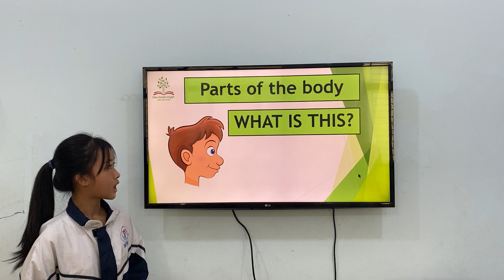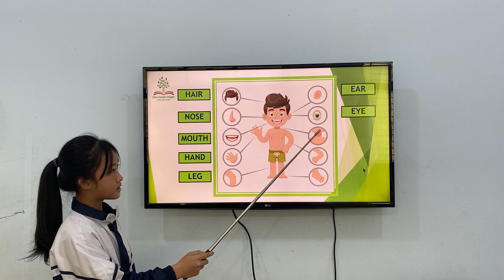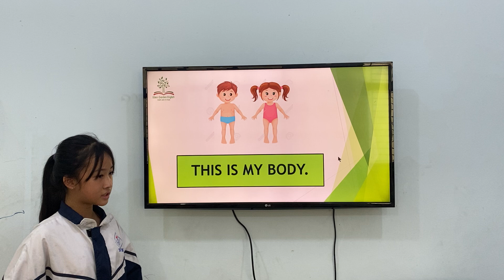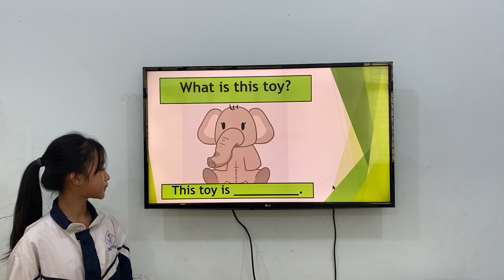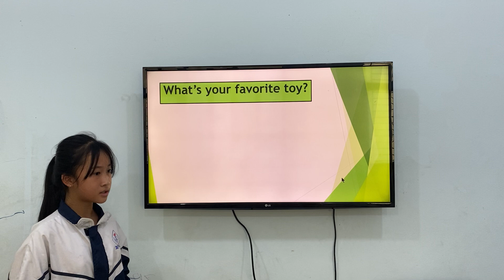KIds 209 GRS Unit 6 MARY